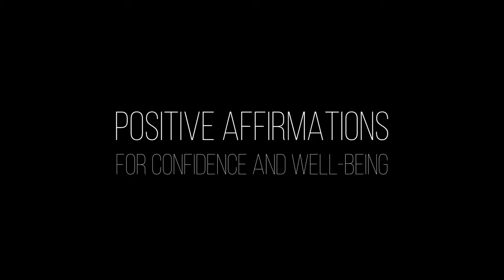Positive affirmations 3 minutes for confidence and well being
Positive affirmations to increase your confidence, reduce stress and anxiety. Repeat as often as you'd like for the best effect.